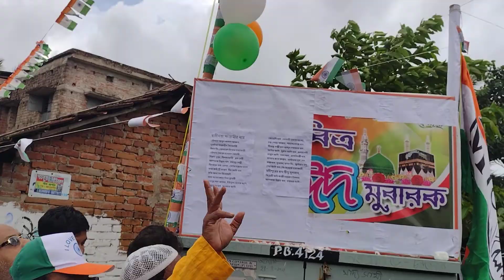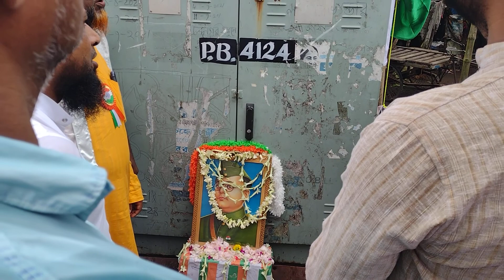মহেশতলা ,নিশ্চিন্ত পুর দক্ষিণ কাজী পাড়া স্বাধীনতা দিবস পালন। সর্বভারতীয় তৃণমূল কংগ্রেস এর পক্ষ থেকে।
স্বাধীনতা দিবস পালন। হাজী রেজাউল হক সাহেব। পৌরপিতা মহেশতলা। 25 নম্বর ওয়ার্ড। 76 তম স্বাধীনতা দিবস পালন। জয় হিন্দ জয় বাংলা।